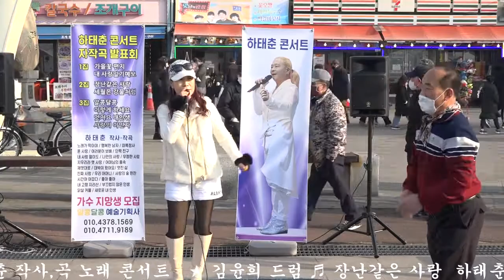김윤희 드럼 ♬장난같은사랑 하태춘曲 신년새해 인천 월미도 버스킹 거리공연 작사,곡 하태춘 노래콘서트 촬영,장미사랑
▶트로트가요세상콘서트 알콩달콩예술기획사 대표: 유진희 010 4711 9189 공연문의 전화☎하세요.
★김윤희 드럼 ♬ 장난같은 사랑 하태춘曲 인천 월미도 2022 壬寅年 작사,곡 하태춘 노래 콘서트